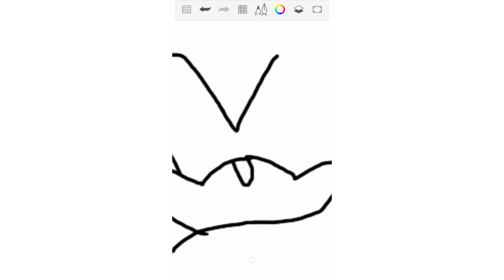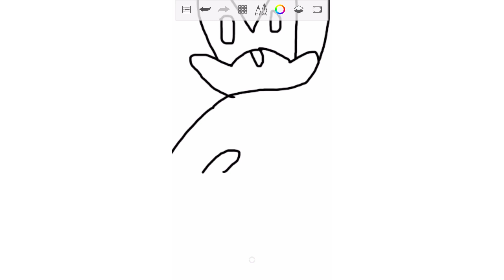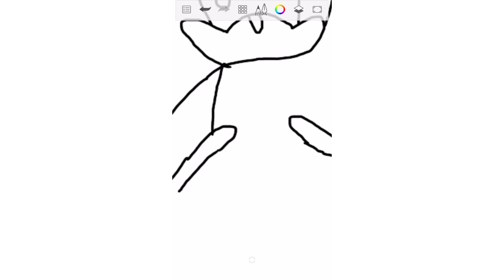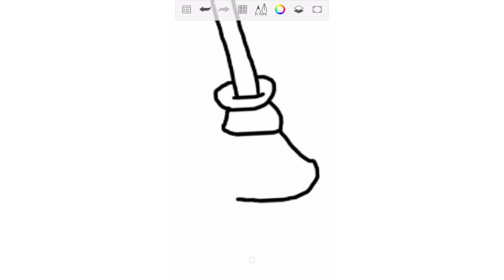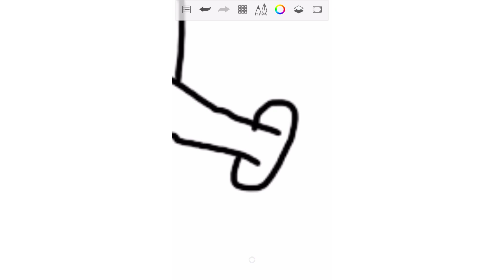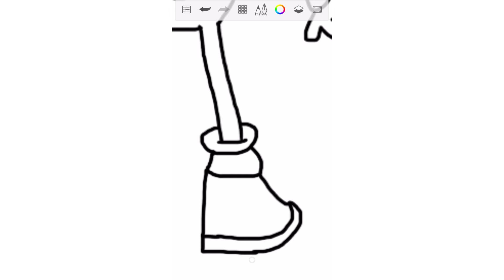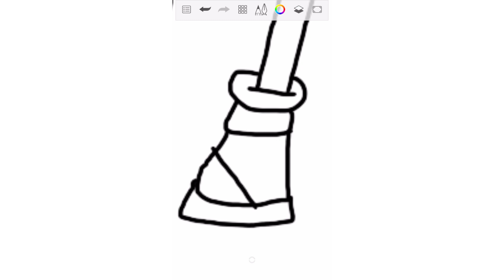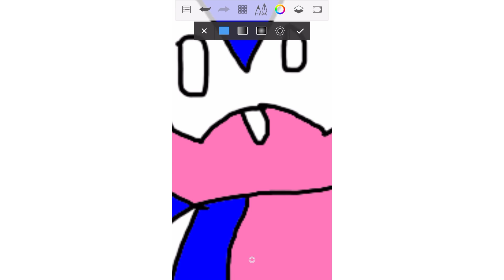How To Draw Sonic Remake - Phone Version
I hope uses guys like this video and this is a remake version of how to draw sonic on the phone version so now uses can see it now because it’s in 1080p so uses can easily see it now.

And also in this separate version I changed the music to the original music that I used back in 2021 so this one I making it like the original version way back in 2021.

Anyway guys I hope uses guys enjoy this video.